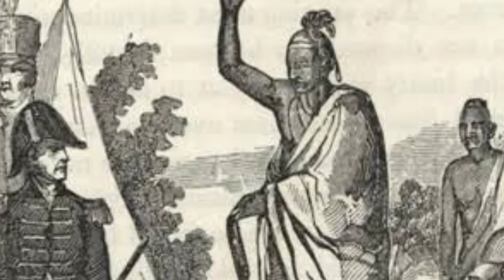The Chickamauga Cherokee_ A Legacy of Resistance and Resilience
40.The Chickamauga Cherokee_ A Legacy of Resistance and Resilience

The Chickamauga Cherokee were a Native American group that separated from the greater body of the Cherokee during the American Revolutionary War and up to the early 1800s.[1]

Following several military setbacks and American reprisals, the majority of the Cherokee people chose to make peace with the Americans near the end of 1776. However, in the winter of 1776–77, the followers of the skiagusta (war chief), Dragging Canoe, moved with him down the Tennessee River away from their historic Overhill Cherokee towns. Relocated in a more isolated area, they established 11 new towns in order to gain distance from colonists' encroachments.

The frontier Americans associated Dragging Canoe and his band with their new town on Chickamauga Creek and began to refer to this band of Cherokee as the Chickamaugas. Five years later, the Chickamauga moved further west and southwest into present-day Alabama, establishing five larger settlements. They were then more commonly known as the Lower Cherokee, a term closely associated with the people of the "Five Lower towns".